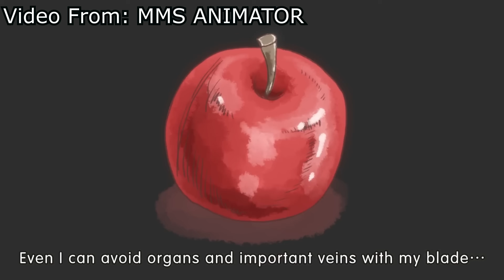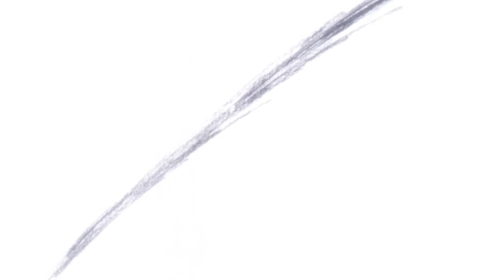Every Strongest Battleground Character vs Anime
We compare the intense action, iconic characters, and breathtaking battles between the game and anime adaptations of Strongest Battle Grounds!  Don't miss this epic showdown!